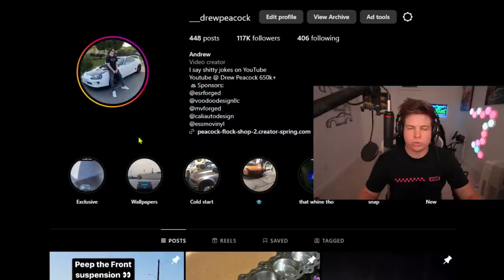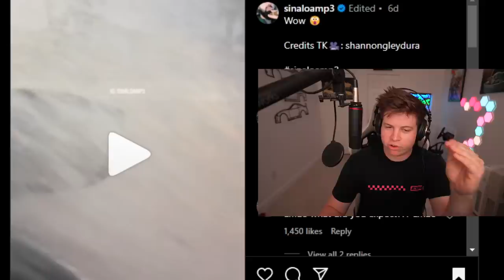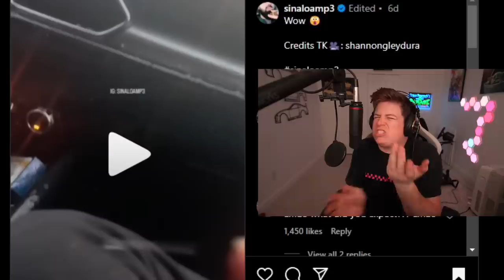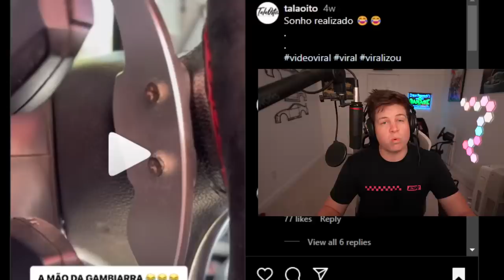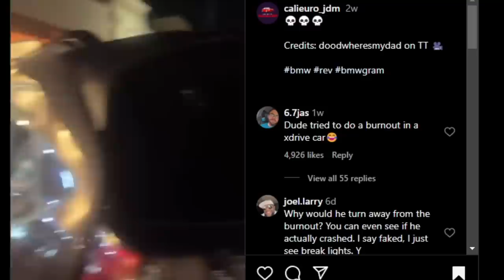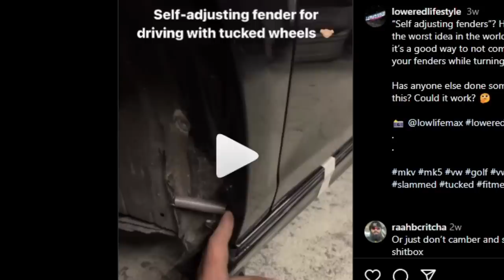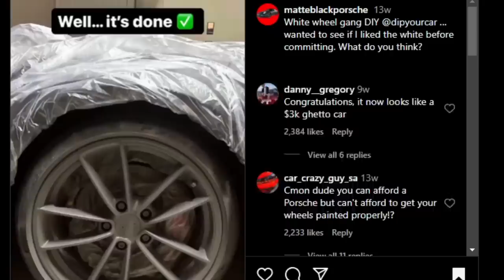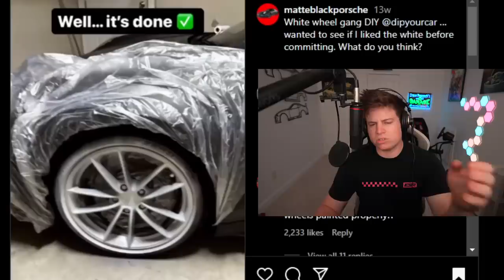MORON Ruins $100k Porsche With Cheap Car Mod!!! (Idiots With Cars)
Looking at the worst car content you guys can find on instagram.